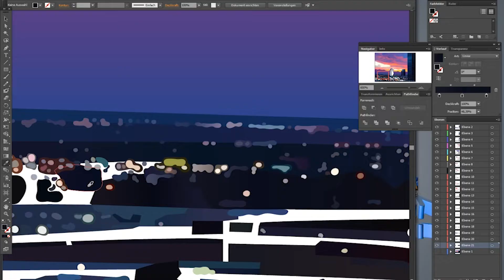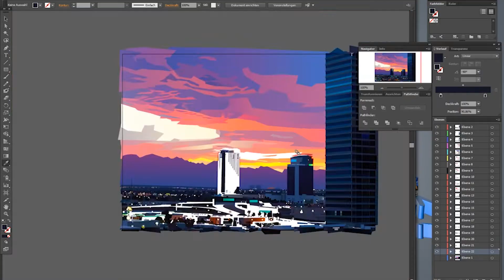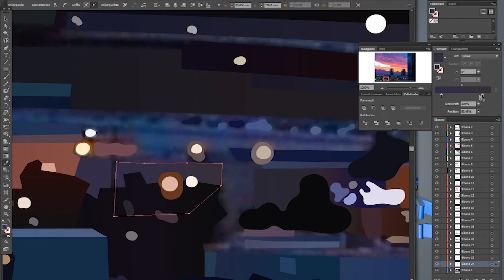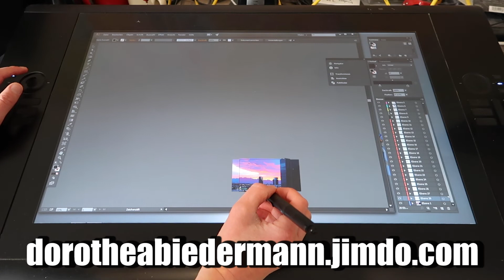LAS VEGAS Palms Place & Palms Casino Resort - Speed Art/Adobe Illustrator #163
LAS VEGAS Palms Place & Palms Casino Resort
dawn, mountains, purple, white cloud, neon lights, skyline, overview
vector Fast Drawing/Adobe Illustrator/Illustration #163 - DOROTHEA BIEDERMANN

Palms Place
is a 47-story condo hotel in Paradise, Nevada, near the Las Vegas Strip. It is connected to the Palms Casino Resort. The project was announced in March 2005, to capitalize on a condominium boom occurring in Las Vegas at the time. Groundbreaking took place in May 2006, and the tower was topped off in August 2007. Palms Place opened in 2008, during the Great Recession, and some buyers had difficulty completing their unit purchases because of poor economic conditions.

4381 West Flamingo Road
Paradise, Nevada

Palms Casino Resort
is a temporarily closed hotel and casino located near the Las Vegas Strip in Paradise, Nevada, United States. It includes 703 rooms and a 94,065 sq ft (8,738.9 m2) casino. It was originally owned by the Maloof family, and was primarily overseen by George Maloof. He purchased the site in 1997, and construction began three years later. The Palms opened on November 15, 2001, with Station Casinos and The Greenspun Corporation as minority owners. The resort catered to local residents and tourists, and also became popular among celebrities and young adults. It opened with a casino, restaurants and nightclubs, and a 42-story hotel.
A second hotel structure, the 40-story Fantasy Tower, was opened in 2005. A recording studio was also added, making the Palms the first casino resort to include such a facility. The resort also includes a movie theater, which has hosted several film premieres. A Playboy Club opened in the Fantasy Tower in 2006, becoming the first such club to open in several decades. A music venue, the Pearl Concert Theater, was added in 2007. Palms Place, a high-rise condo hotel, was opened on the property a year later.
The Palms experienced financial difficulty during the Great Recession, and was sold in 2011, to Texas Pacific Group and Leonard Green & Partners. The Maloof family retained a two-percent interest in the Palms. A $50 million renovation took place in 2012, to help reinvigorate the resort's popularity. Red Rock Resorts, the parent company of Station Casinos, purchased the Palms in 2016. The company launched a $620 million renovation which included new restaurants and nightclubs. The Palms and other Nevada casinos were closed in March 2020, amid the COVID-19 pandemic. In 2021, Red Rock sold the resort to the San Manuel Band of Mission Indians, which intends to reopen it in 2022.

Paradise, Nevada, U.S.
4321 Flamingo Road